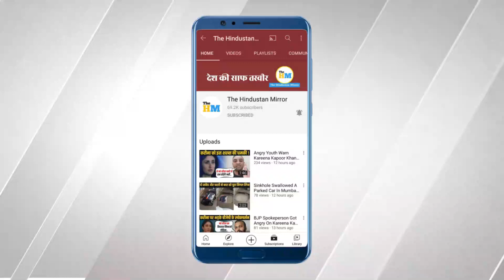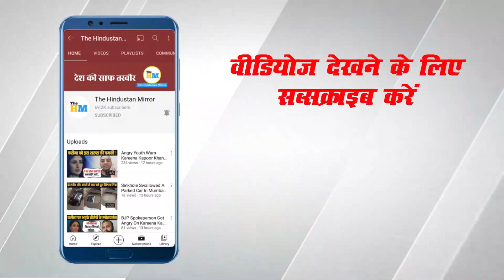Desi Mom's Horrified Reaction When Daughter Bought A Belt On 35 Thousand | Viral Video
Video Title :-

Video Description :-
An Indian mother was utterly shocked by her daughter who bought an expensive Gucci belt worth Rs 35,000. This video which is just over one minute was posted by Instagram by the handle Chabi Gupta and it was her mother Anitha Gupta at the other end. For full information watch this video.